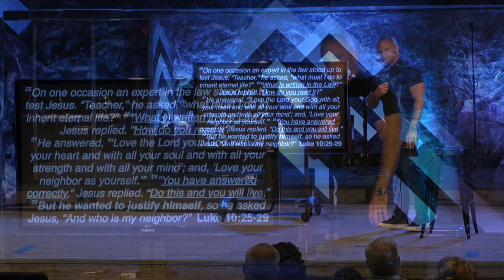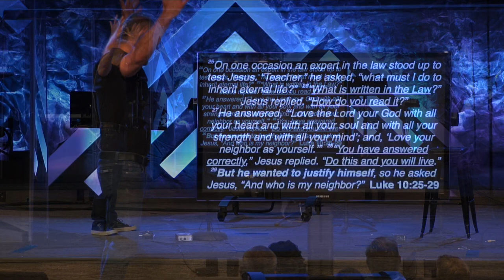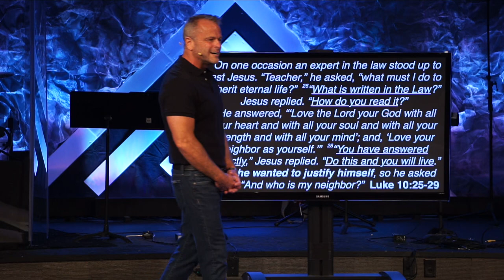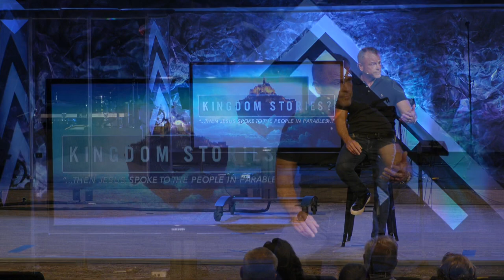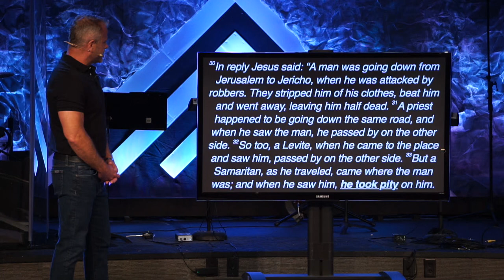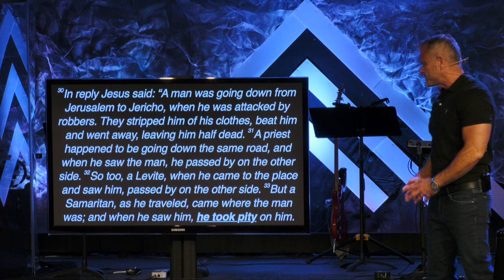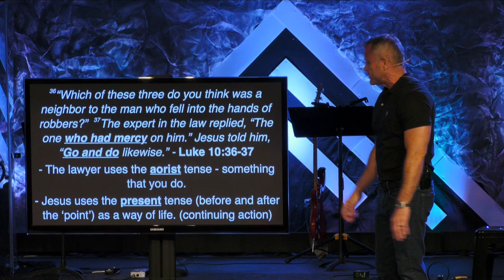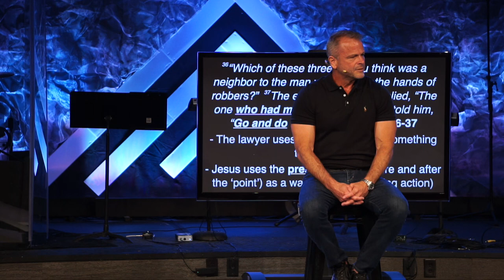Sermon - Kingdom Stories: It's What We Do - 6/4/23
Kingdom Stories - Part 6
The Good Samaritan: It's What We Do
6/4/23